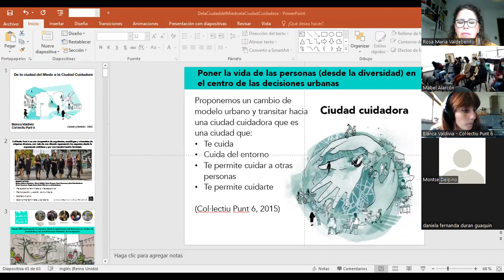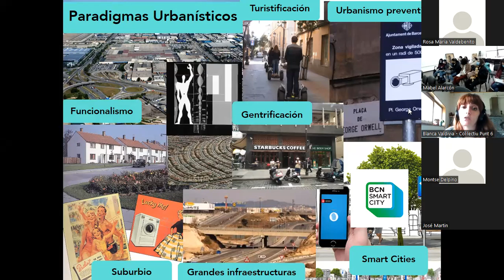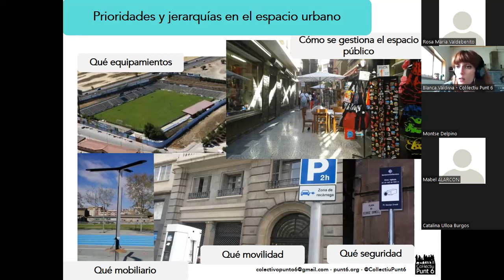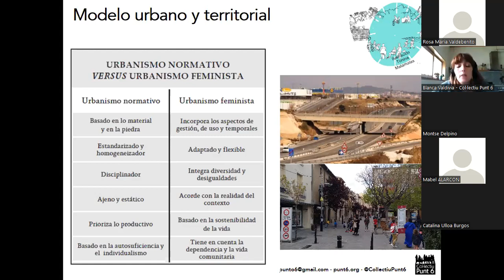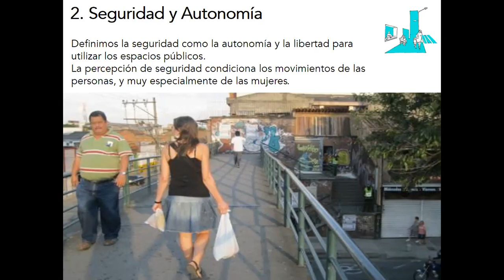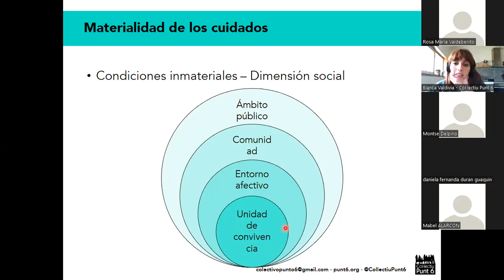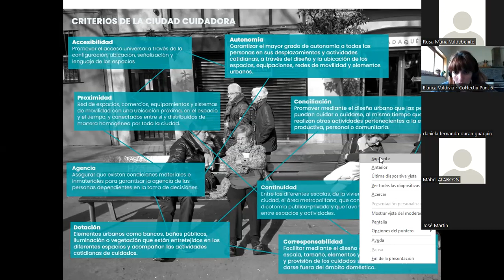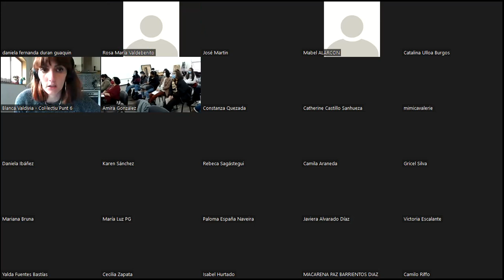Charla "De la ciudad del miedo a la ciudad cuidadora"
Proyecto VRID N°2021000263INV "Espacios del miedo y del cuidado en Concepción" y el Colectivo "Género y Territorio" de la FAUG UdeC